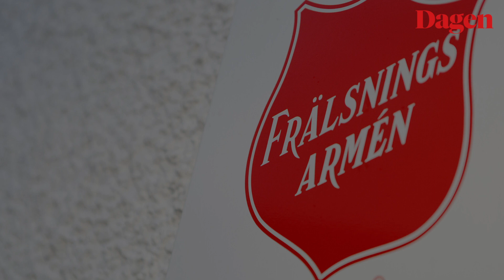Det här är Frälsningsarmén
Frälsningsarmén grundades 1865 i London av William och Catherine Booth, som hade sina rötter i Metodistkyrkan.
Fokus sedan starten har varit en kyrka med stort fokus på hjälparbete och att nå ut till samhällets svagaste grupper, där man själva formerar sig som en “armé”.